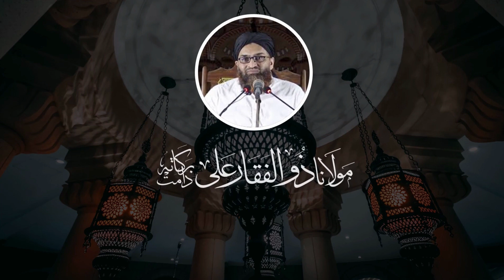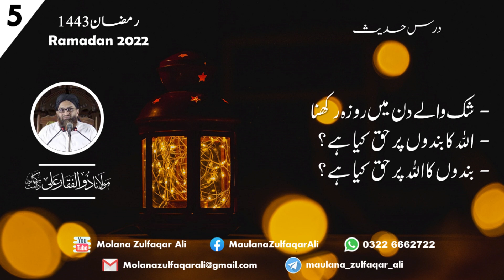05 | Dars-e-Hadees Ramadan 1443(2022) | Allah ka bandon par kya haq hy? | Molana Zulfaqar Ali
Dars-e-Hadith #5
By Molana Zulfaqar Ali DB

موضوعات:
- شک والے دن میں روزہ رکھنا
- اللہ کا بندوں پر حق کیا ہے؟
- بندوں کا اللہ پر حق کیا ہے؟